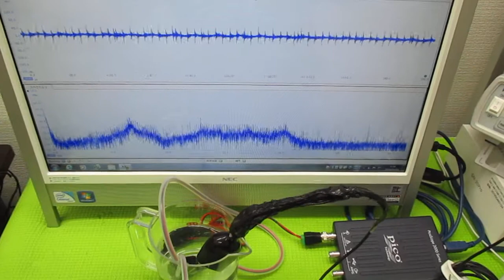超音波発振による相互作用を考慮した「超音波制御技術」